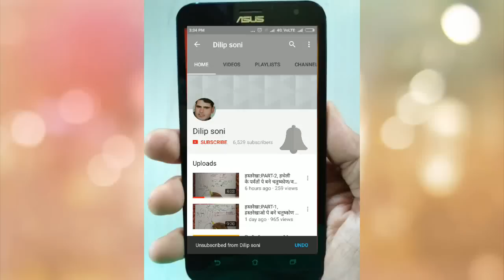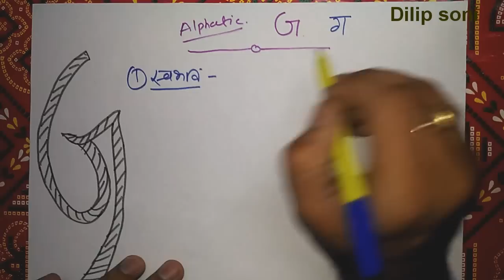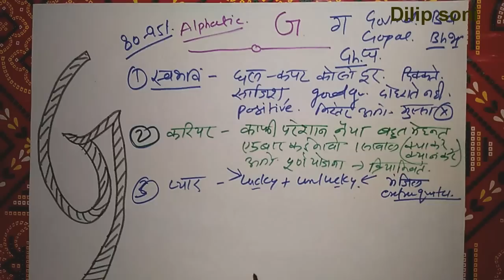G नाम, G Name, ग अक्षर, G अक्षर, जीवन में बहुत धोखे मिलते है, और तरक्की करते है क्योंकि ये सीखते हैं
साथियों नमस्कार इस चैनल को सब्सक्राइब कीजिए और बैल आइकन का ऑप्शन भी क्लिक कर दीजिए मेरे वीडियो आपके पास पब्लिश होते ही मिलने लगेंगे आज मैंने G नाम का जो वीडियो बनाया है बहुत ही मजेदार इसकी जानकारी है यदि आप वीडियो देखेंगे तो पता चलेगा आपको की G नाम वाले अपने जीवन में धोखे बहुत खाते हैं लेकिन जो धोखा एक बार खा लिया और जिस इंसान से खा लिया उससे के बाद उस धोखे को कभी दोबारा उससे नहीं खाते हैं बल्कि उस धोखे से वह अपने जीवन में तरक्की पाते हैं क्योंकि यह अपने धोखे से सीखते हैं कि आखिर इस धोखे से हमने जीवन में क्या खोया है और अब हमें अपने जीवन में क्या पाना है इसलिए इनकी तरक्की का राज है इनके पीछे पड़ने वाली Kick यह किक इनको जीवन में बहुत आगे तक ले कर जाती है, रही बात प्यार की तो दोस्तों बहुत लकी और अनलकी दोनों तरह से यह किरदार निभाते हैं, अपने प्यार को जो भी हासिल करना चाहते हैं या अपनाना चाहते हैं तो वह प्यार इनसे दूर भाग जाता है और जब किसी को चाहते ही नहीं है किसी को जानते ही नहीं है वह इनकी तरफ आकर्षित होकर इन g नाम वालों को अपना बनाना चाहता है इस समय यह बहुत कंफ्यूज हो जाते हैं इसलिए लव लाइफ को यह भगवान भरोसे ही छोड़ देते हैं कि जो होगा हमें मंजूर होगा, शांत स्वभाव इनका और अक्सर विचार करते रहना बड़ी खासियत है और इस स्थिति में यह नुकसान तो पहुंचाते ही नहीं है किसी को बल्कि लोग इन को नुकसान पहुंचाने की कोशिश करते हैं काफी देर तक किए उसको अवॉइड करते हैं लेकिन जब पानी सर से ऊपर गुजर जाता है तो फिर यह अपना आपा खो बैठते हैं एक बार गुस्सा आने के बाद सामने वाले की खैर नहीं, इस प्रकार से इनका स्वभाव बहुत अच्छा देखा गया है कई मामलों में यह अपने मन की बात अपने अंदर दबाकर नहीं रख पाते हैं और इसी वजह से यह सामने वाले को मुंह पर ही उसके अच्छाई बुराई की बात बोल देते हैं हालांकि इस मामले में इनको डरपोक भी देखा गया है पर बोले बगैर इनसे रहा भी नहीं जाएगा, इनके मित्र कम ही होते हैं परंतु कुछ जो होते हैं काफी गहरे होते हैं जीवन में किस प्रकार तरक्की की जाए इसी बात को लेकर यह अक्सर सोचते और विचार करते रहते हैं परिवार में सब के लिए चिंता रखते हैं और उनकी तरक्की व खुद की तरक्की कैसे हो इस पर विचार करते रहते हैं यह इनके मुख्य गुण व स्वभाव की कुछ निशानियां आपके सामने हैं पूरी जानकारी के लिए आप यह वीडियो देख सकते हैं और इससे जानकारी जुटा सकते हैं धन्यवाद